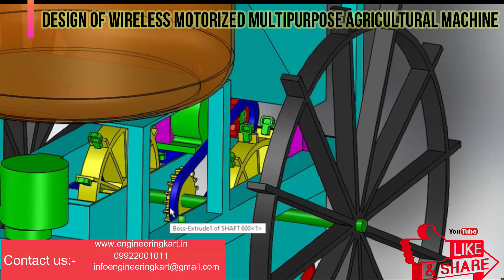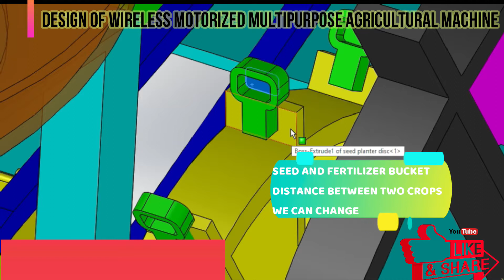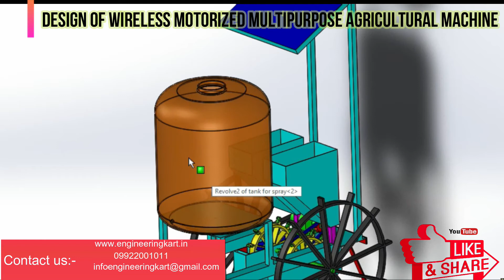WIRELESS MULTIPURPOSE AGRICULTURAL MACHINE | Motorised Multipurpose Agriculture Machine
hello friends,
This machine we can operate remote, by using Bluetooth which will control on the arduino circuit.
This technical project is on seed and fertilizer sowing/planting machine.
Problem facing by farmers during the seed and fertilizer planting / sowing:-
 majority farmers are sowing the seed, and fertilizer manually and it is sowing separately, there are different traditional methods are used.
some of drawbacks are due to tossing of seed and fertilizer, lot of  will get waste. seed and fertilizer will not get distributed properly .currently  lot of resources, labors and equipment's are required. so to eliminate these problems proper machine is required.
Engineering kart team, presents, the best solution on these problems